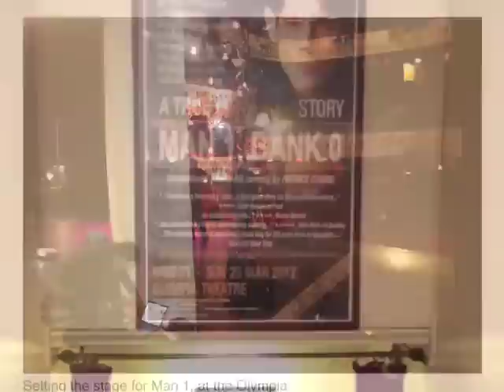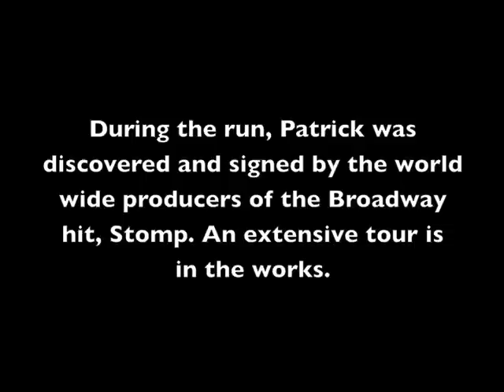If your dreams feels impossible - Story of comedic performer Patrick Combs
I started with no experience, no contacts, and no talent. I sucked for at least a year. My friends told me to quit. This is my story of going for my biggest dream, to be a comedic theatre performer. Patrick Combs and his story of never quitting Check out for more.